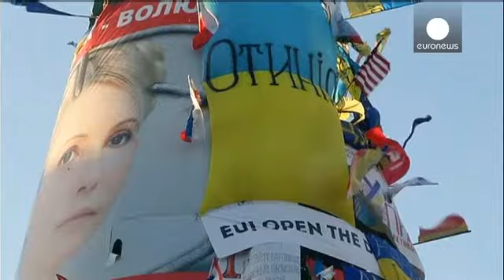Ουκρανία: Πολιτικό κίνημα ιδρύουν οι ευρωπαϊστές διαδηλωτές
Οι ευρωπαϊστές της Ουκρανίας γέμισαν ασφυκτικά για...

Οι ευρωπαϊστές της Ουκρανίας γέμισαν ασφυκτικά για πέμπτη συνεχόμενη Κυριακή την πλατεία Ανεξαρτησίας του Κιέβου, διαψεύδοντας όσους θεωρούσαν πως η λαϊκή οργή ξεθύμανε.

Εκπρόσωποι των διαδηλωτών συμφώνησαν μάλιστα στην ίδρυση κινήματος, υπό την ονομασία «Λαϊκή Ένωση της πλατείας Μαϊντάν».

Κλήθηκαν να συμμετάσχουν σε αυτό πολιτικά κόμματα, Μη Κυβερνητικές Οργανώσεις και μεμονωμένοι πολίτες.

«Η πλατεία δεν είναι μόνο ένα σημείο στο χάρτη του Κιέβου. Εδώ είναι ο χώρος των πραγματικών αξιών και της ελευθερίας. Θα γίνουμε κάτι σαν το συνδικάτο "Αλληλεγγύη" στην Πολωνία», εξηγεί ο ηγέτης της αντιπολίτευσης Αρσένι Γιατσένιουκ.

Δύο διαδηλωτές διαβεβαιώνουν πως ο κόσμος θα παραμείνει στην πλατεία:
«Δεν υπάρχει κούραση. Όσοι κάποιοι ξεκουράζονται, άλλοι έρχονται. Κουραστήκαμε να ζούμε έτσι σε μια τέτοια χώρα, που θα έπρεπε να έχει ένα διαφορετικό μέλλον. Κούραση από τον αγώνα, όμως, ποτέ».

«Μπορεί το χιόνι πάνω στα οδοφράγματα να λιώσει, ο κόσμος όμως δεν θα πάει πουθενά. Είναι όλοι διατεθειμένοι να μείνουν εδώ για όσο καιρό χρειαστεί».

Οι ηγέτες της ουκρανικής αντιπολίτευσης προέτρεψαν τους πολίτες να περάσουν την Πρωτοχρονιά και τα Χριστούγεννα στην πλατεία Ανεξαρτησίας.

Τα Χριστούγεννα στην Ουκρανία γιορτάζονται στις 7 Ιανουαρίου, σύμφωνα με το παλαιό ημερολόγιο.